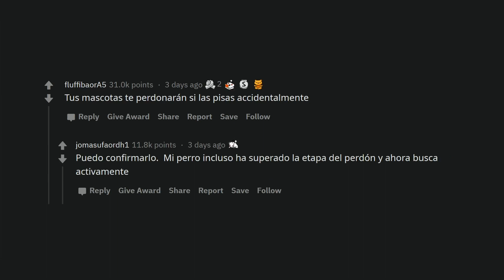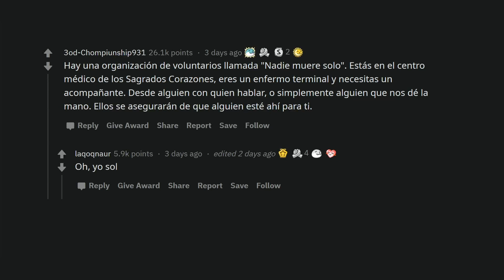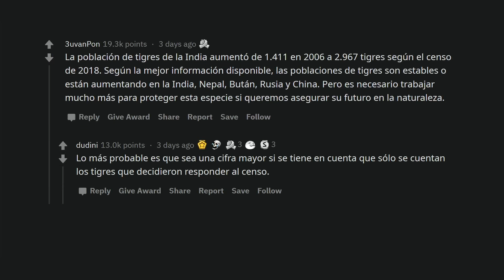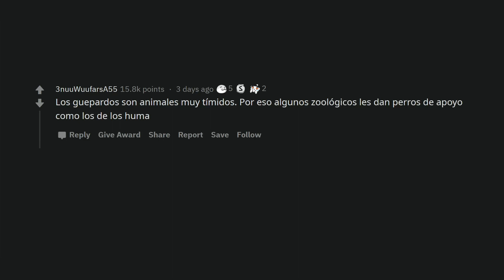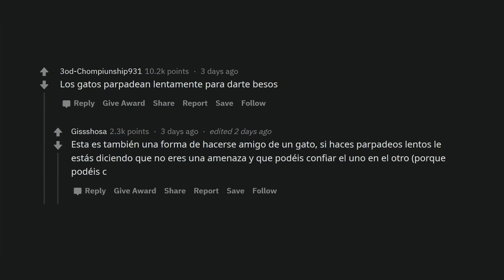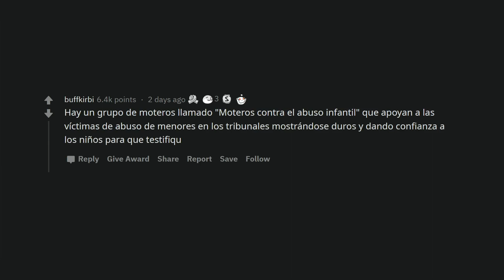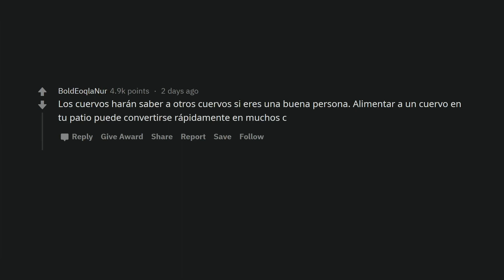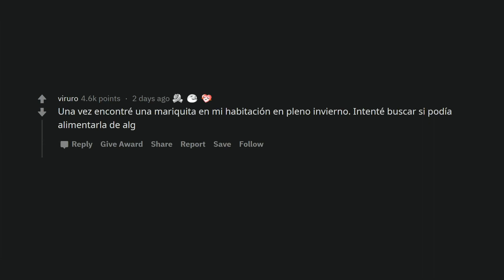¿Cuáles son algunos hechos MUY reconfortantes?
Los usuarios de Reddit nos comparten algunos de sus datos curiosos más reconfortantes que seguro te alegrarán el día o te ayudarán con esa situación difícil por la que estás pasando